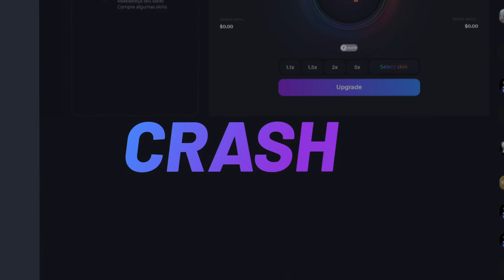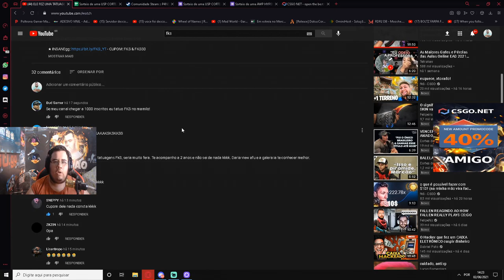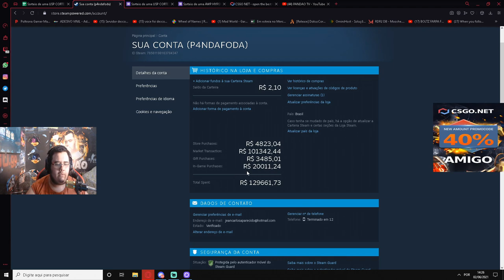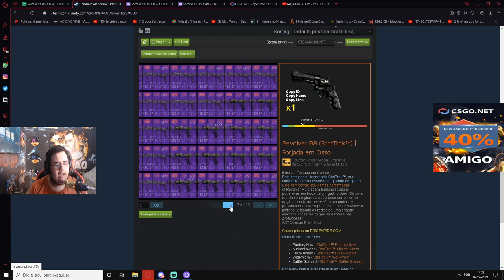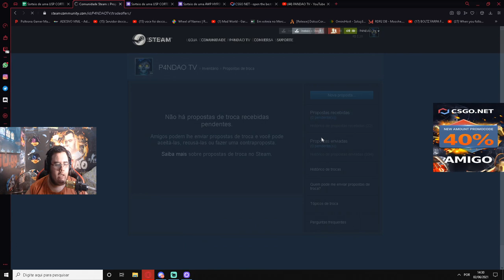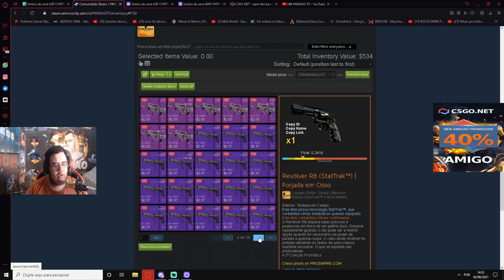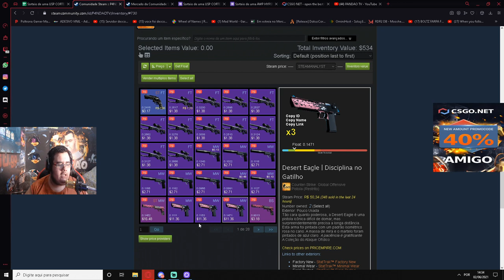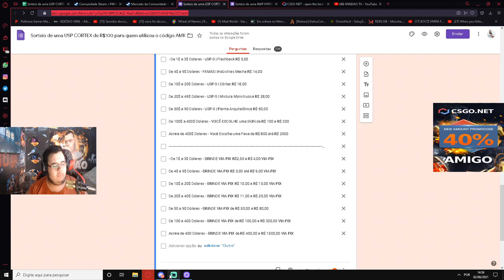R$ 100.000 em BRINDES do CÓDIGO AMIGO no CSGO.NET + NOVOS BRINDES!